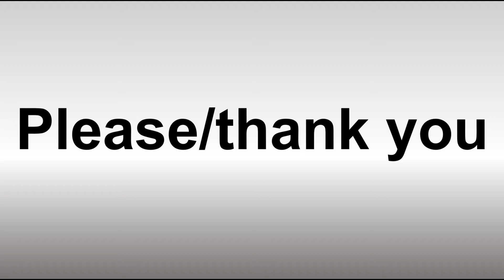How to Pronounce Please and Thank You in English?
This video shows you How to Pronounce Please and Thank You in English, pronunciation guide.

00:00 - Pronunciation Intro
00:08 - How to Pronounce Please and Thank You